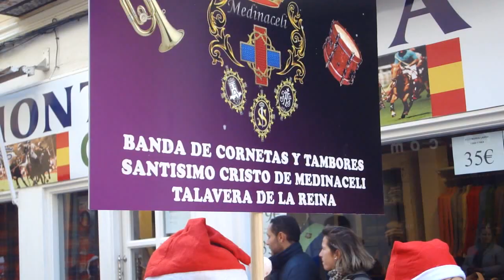Boney M.'s Feliz Navidad from Talavera de la Reina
Christmas 2013 from Talavera de la Reina (Spain). Banda de Cornetas y Tambores Santisimo Cristo de Medinaceli.